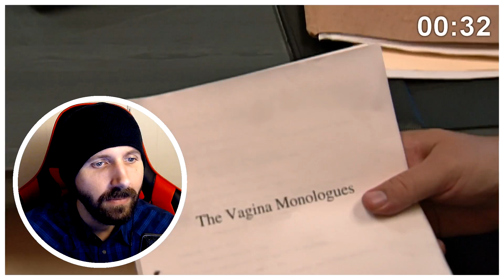REACTION ► Curb Your Enthusiasm ► 1x10 - The Group